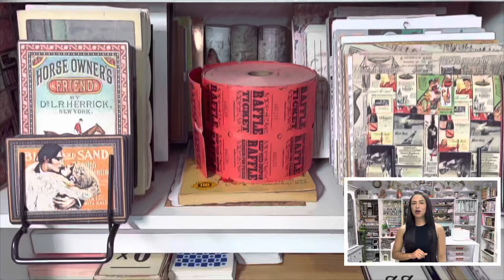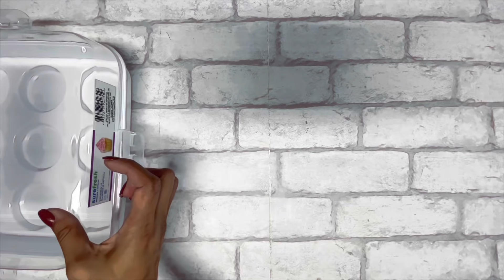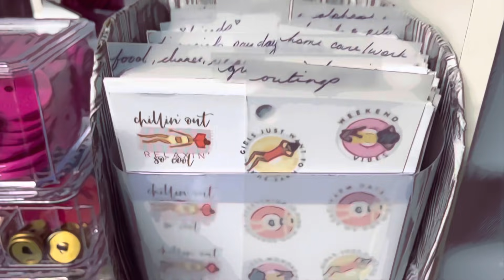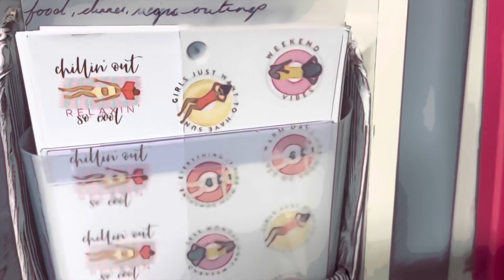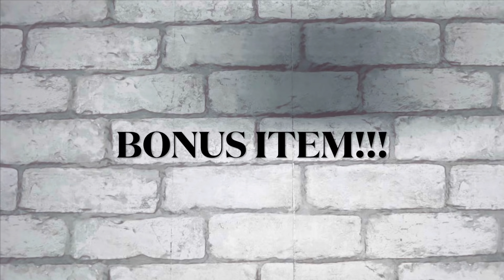Top 10 dollartree craftroom Organization Items I use in my craft space! Planner Sticker box DIY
My Etsy Shop

My EBay Shop

Youtube doesn’t make me money so everything else I do funds all projects and giveaways.

My clear mat

Ad Tech adhesive roller pack

Fabric-Fix Adhesive

Hey Guys!!! Just so you know, you will find a ton of different types of videos here to use in almost every area of your life! I may not be a pro at anything but I'm DAMN good at a lot of things! I don't know what I meant to do here but I know overall, I simply want to inspire someone today to believe in themselves tomorrow. Everyone has a history and we are all human. We can all relate in various ways. If you've forgotten your value...well...it's time to take it back and remember! I hope to be one of the few people in your lives that can help you do that. Love you guys. Old and new and even the THUMBSDOWNERS cause you can't keep us down! And maybe one day you'll be on our side...until then...TFW!